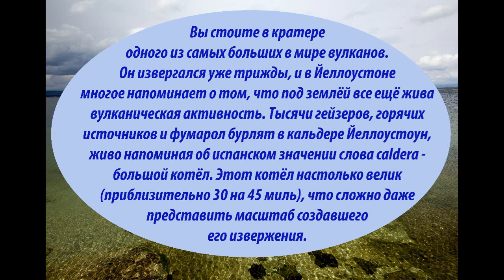Йелловстоун.Вулканические пейзажи.Yellowstone.Volcanic landscape